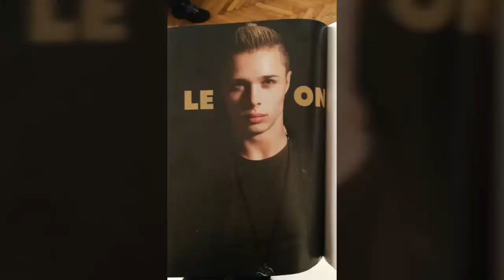Leon na punoletstvu Acinog sina Andreja